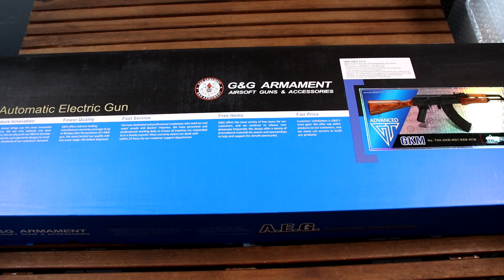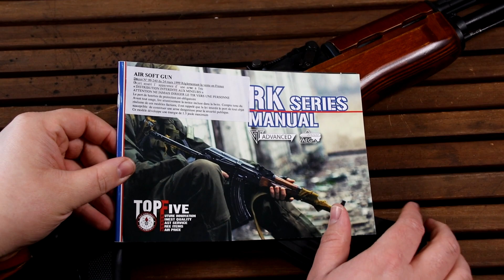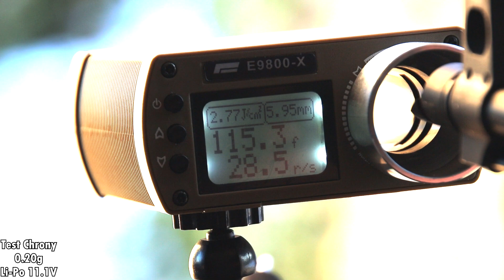Airsoft Review #46 G&G Armament GKM Electric Blowback (AKM) (GUNS AND TARGETS) [FR]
Salut à tous ! Aujourd'hui je vous propose une réplique AEG, il s'agit du GKM de chez G&G, une réplique de AKM.

Cette réplique airsoft du GKM G&G Blowback est dotée d’une puissance de 1,2 joule. Elle est en métal et en bois ce qui un beau look. Son chargeur a une capacité de 600 billes. Elle a une cadence de tir de 600 à 700 billes par minute. Sa gearbox est une version 3. Elle a une visée avant. Celle-ci peut tirer en semi et full automatique.
Livrée avec deux garde mains avec batterie li-po intégré et chargeur de la batterie.

Chapitres
0:00 Introduction
0:15 Boite et contenue
1:12 La GKM G&G
1:27 Le manuel
1:58 Historique de l'arme réel
3:32 La réplique
3:59 Les différences avec l'AK-47
4:25 La réplique en détail
4:46 Les marquages
5:24 Le chargeur et la compatibilité
6:05 Sélecteur de tir
6:23 Réglage Hop-Up
6:33 Les contrôles de la réplique
7:24 Les matériaux
7:40 La batterie
8:33 Le chargeur de batterie
8:56 Avantage et inconvénients des batteries
10:08 Emplacement batterie
10:53 Réglage du guidon
11:04 Les caractéristiques
11:47 Test de tir à vide
13:08 Test chrony
13:49 Test de tir
15:22 Conclusion
16:58 Code promo et remerciements

MERCI !